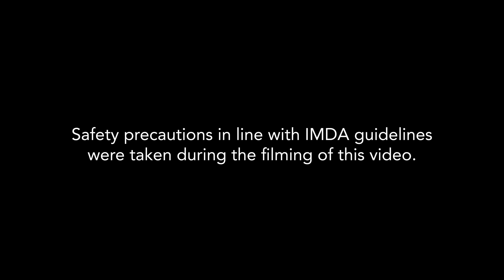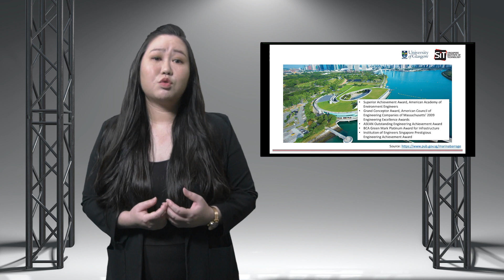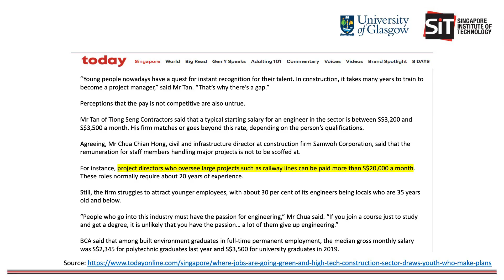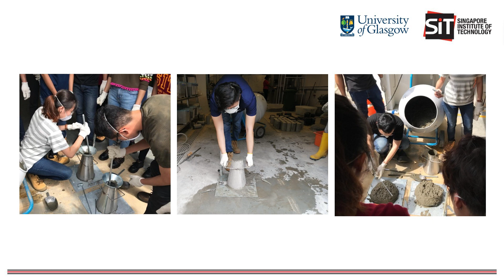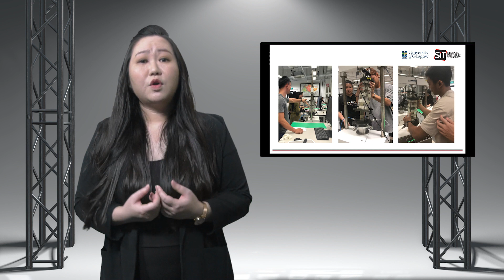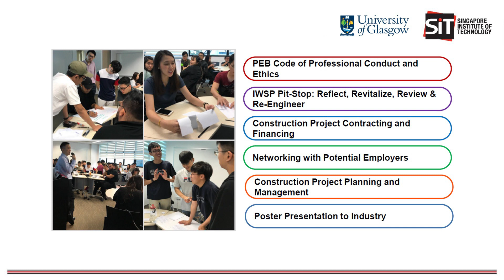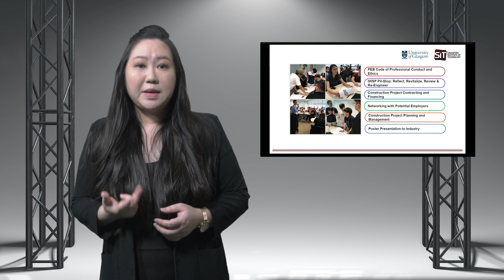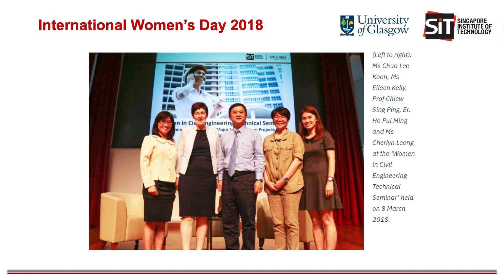Civil Engineering @SIT - Nurturing a New Breed of Civil Engineers Through Applied Learning